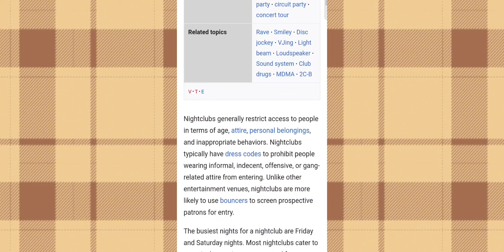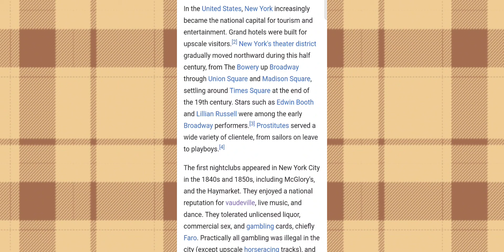A Christian Night Club Opened By "God's" Instructions 🤦🏾‍♀️!!!!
All I need is a few minutes to talk about the first Christian night club opening in LA not surprised at the location.